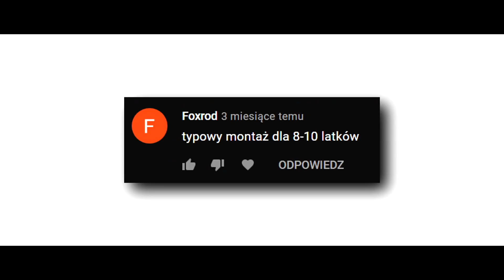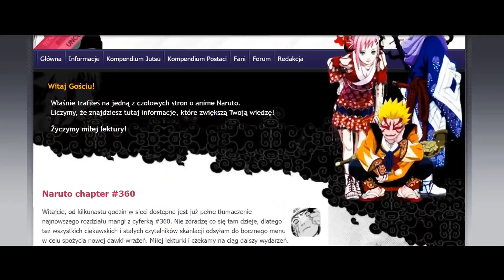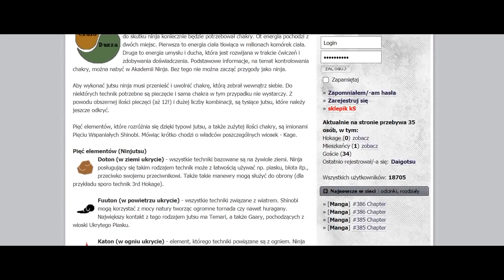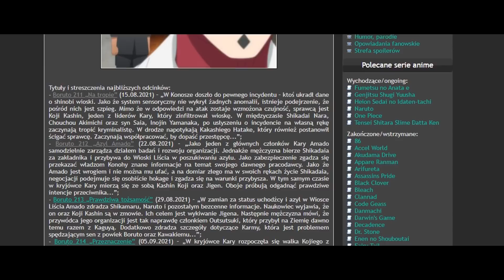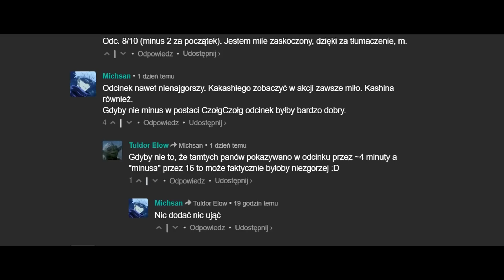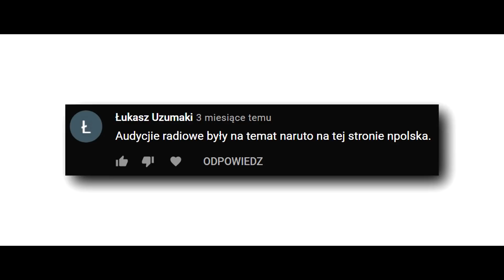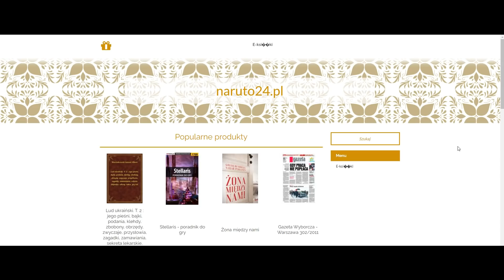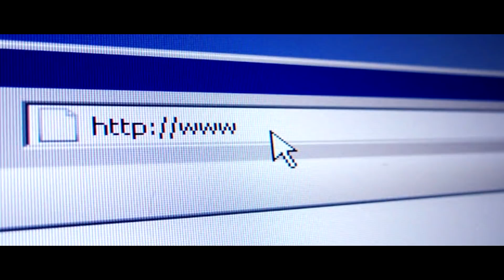ZNASZ TĘ STRONE?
乡 Yo! spodobał ci się odcinek? Zostań ze mną na dłużej!

乡 fajny kom = ❤
乡 subs: 57809/60000
乡 muzyka:
{FREE} NARUTO X HAWK TYPE BEAT 2021

乡 muzyka z intra;
DETERMINATION JAPANESE TYPE BEAT 2019 Prod. Centr3

The author of the channel does not claim any rights to the photos and fragments contained in the film.
Pursuant to Article 29 (1) of the Copyright and Related Rights Act.